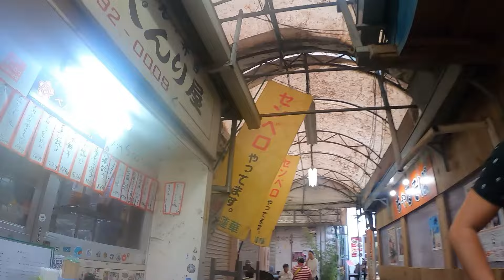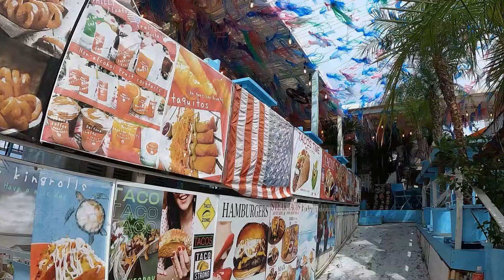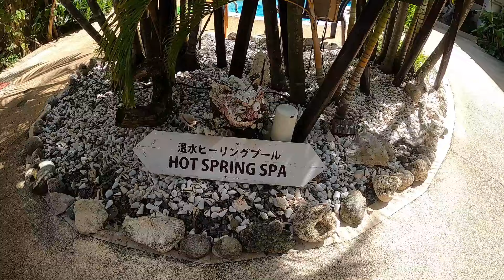三泊四日 沖縄一人旅 おすすめコース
この前の９月の三連休、昨年に引き続き沖縄へ
今回のコースはぜひ、沖縄旅行を検討されている方にお勧めです！

一日目　午前中仕事してから那覇に夕方着
　　　　宿は近場の「旭橋駅」へ
　　　　ディープな飲み屋がある「栄町市場」（安里）でセンベロ
二日目　朝からバスで「コザ」（沖縄市）へ
　　　　戻ってきたら「首里」あたりでランチ、
                夜は「牧志公設市場」あたりでセンベロ
三日目　バスで瀬長島へ
　　　　ウミカジテラスでランチして、午後はウィンドサーフィン
四日目　朝から、バスで「北谷」へアメリカンビレッジでポーたまで朝食を
　　　　温泉入りたかったら、「 ちゅらーゆ」
　　　　帰り途中は、「港川ステイツサイドタウン」でランチを
Terme VILLA ちゅらーゆ
UFO Burger & Sandwich CAFE
沖縄黒糖カレーの店 あじとや 首里城店